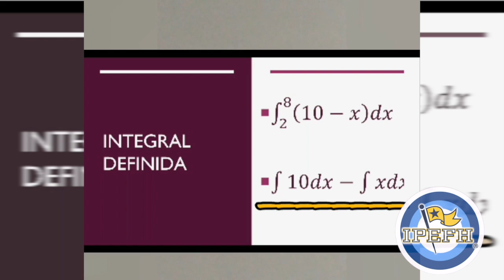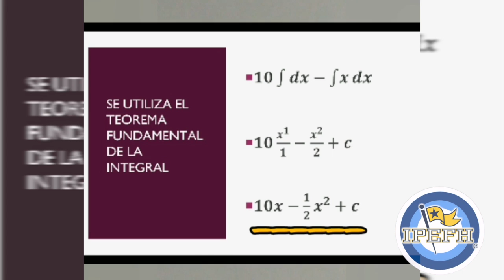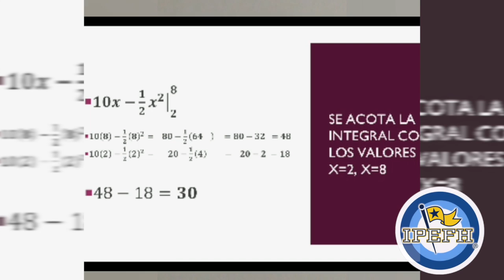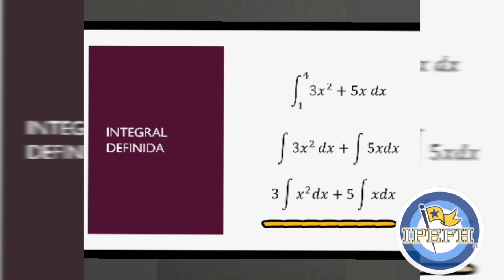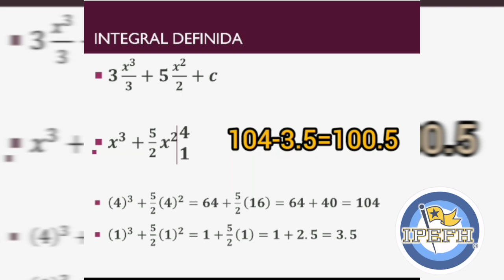PRE 6° SEGEM TOL, Cálculo Integral, Integral definida y aplicaciones